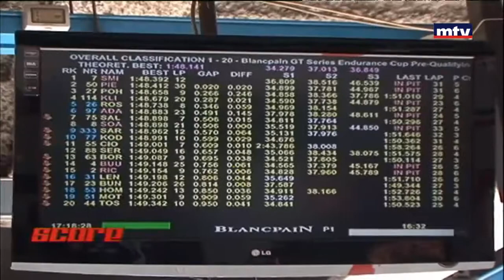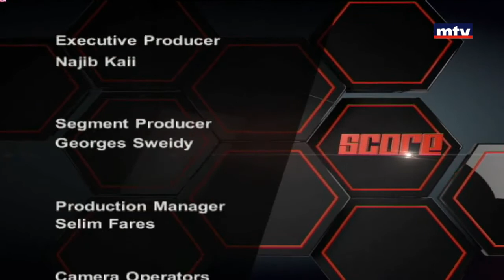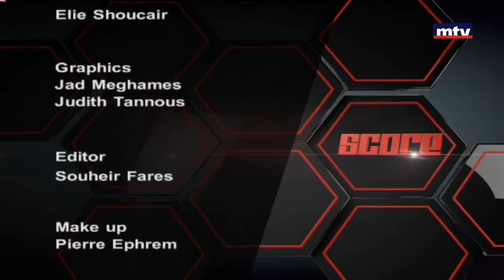Score - 01/05/2017 - Marwan Rassi - Georges Hanna